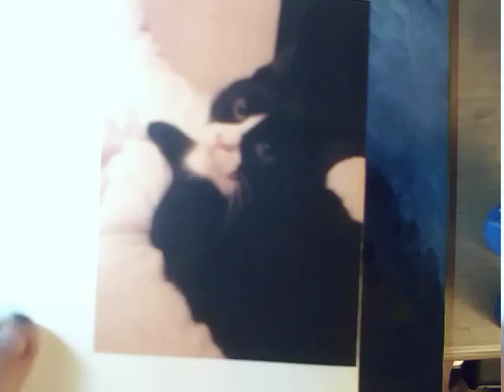Acrylic Pet portrait Blade the cat memorial time lapse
pet portrait of Blade. not the best lighting for this project as it didn't show all the detail in the whites but it was only recorded for the owner to see her portrait taking shape. it also shows how many colours go into a black and white portrait to give it depth.